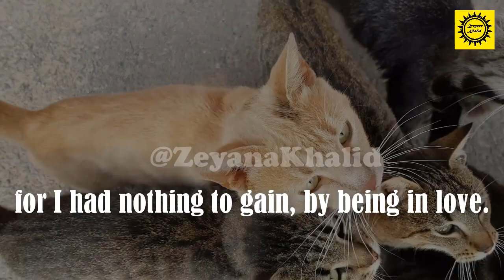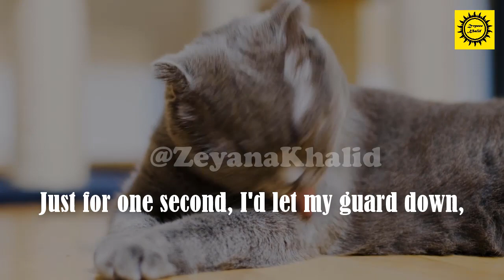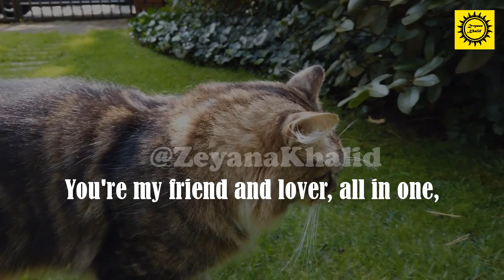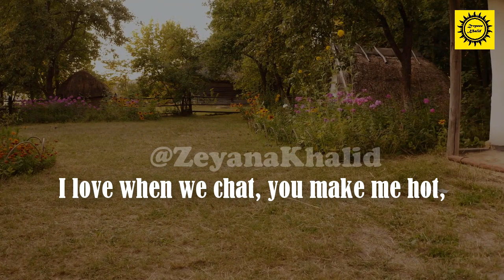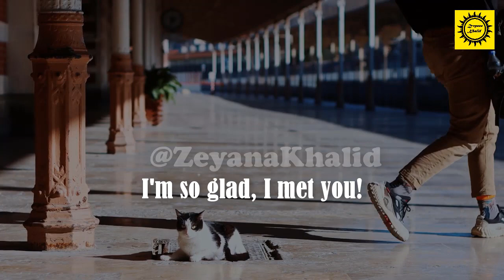I'm so glad, I met you! I love you my princess